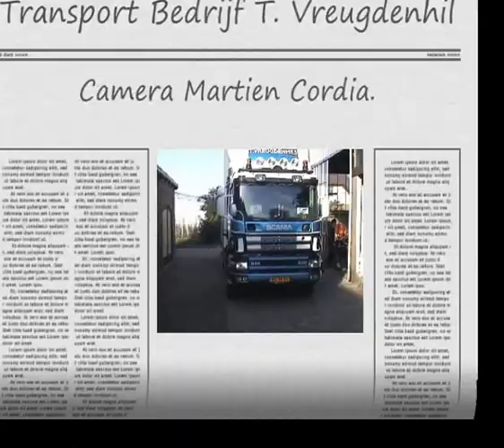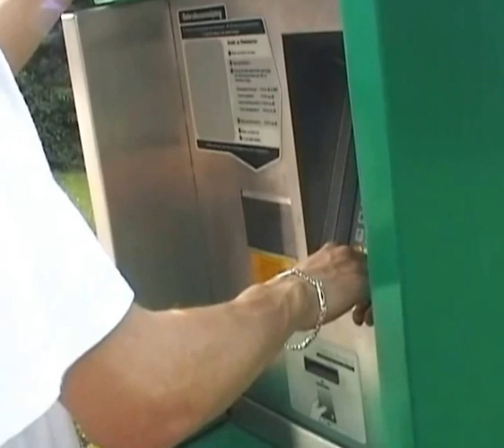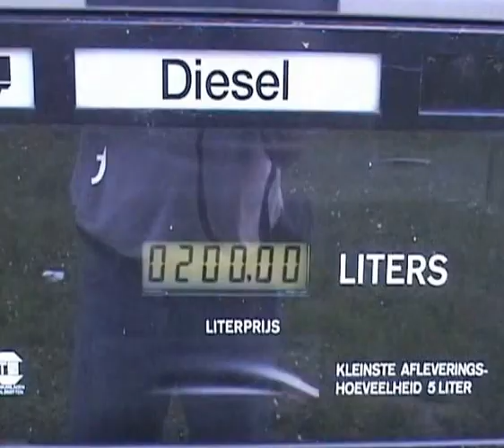Transport.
Toen ik daar ging werken heb ik de 1e dag mijn videocamera mee genomen en heb ik zo'n beetje de hele dag gefilmd. Ik heb drastisch in moeten korten om aan de 10 min te komen.